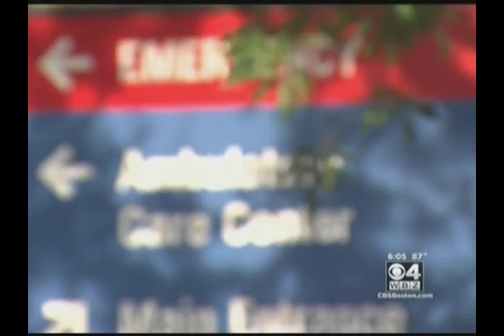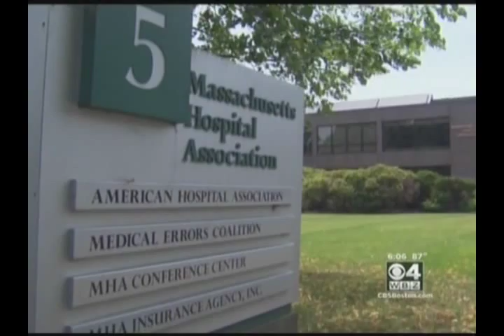I-Team Investigates Hospital Violence - Part II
The issue of workplace violence against nurses was the subject of a second I-Team Report on WBZ-TV 4 News last night (view clip below), this time focusing on pending legislation, SB 1187, that would address this crisis by requiring hospitals to have plans in place and policies to prevent workplace violence. The story highlights the hospital industry's unconscionable efforts to block this measure, citing the $25 million the Massachusetts Hospital Association spends lobbying on Beacon Hill to fight this and other patient/nurse safety measures.